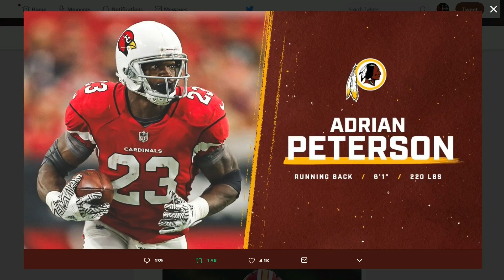Hoffman: Rob Kelley still the Redskins' starting RB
Despite the Adrian Peterson signing, Rob Kelley is still expected to be the Redskins' #1 running back, according to Craig Hoffman.